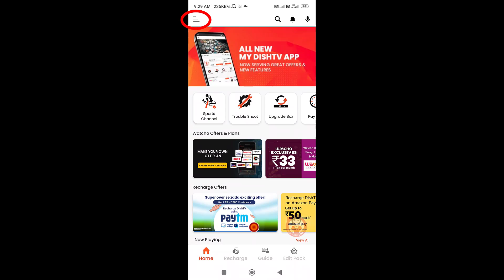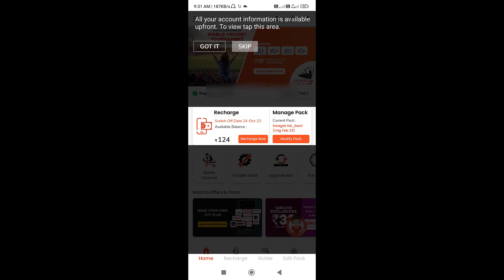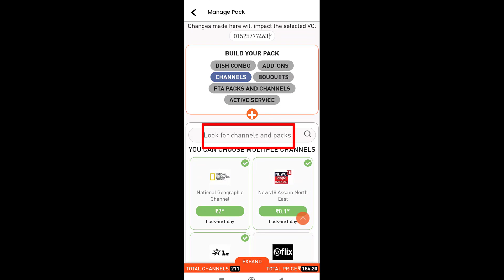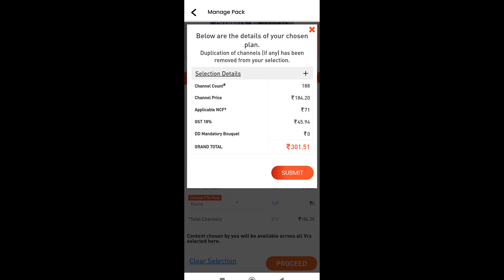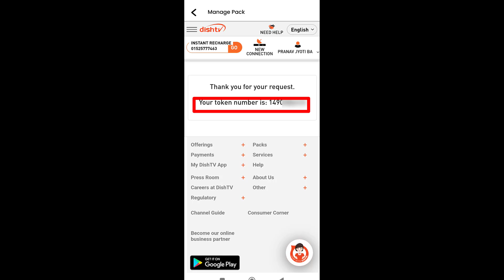how to add channel in dish tv account using my dish tv app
Hello friends, in this video we are discussing on how to add channel in dish tv account using my dish tv app? If you are a dish tv customer and you want to add a channel through My dish tv mobile app then how to add channel in dish tv app?

Many of dish tv customers search the following questions on YouTube.

how to add channel in dish tv,
how to add channel in dish tv after recharge,
how to add channel in dish tv app,
how to add channel in dish tv online etc.
You will find the answers of all the above questions in this video. To know the process watch this video till end or follow the following steps.

1. Login to My Dish TV app.
2. Click on 'Modify pack'.
3. close the pop up page and click on 'channel' option..
4. search the channel name on the search bar and select the channel from the list of channels appeared on the screen.
5. Then click on 'expand' on the bottom of the page.
6. check the channel added once more by clicking on paid channel.
7. If you see the channel name on this page then close the page and click on 'proceed'.
8. A token number will be generated for your request. You can keep the the token number for further reference. Your channel will be added to your account within five minutes.

My mobile
My headphone
Godrej single door 5 star refrigerator
TCL 4k Smart TV
Dancing Talking cactus toy
Dr. Morepen Glucometer with strip